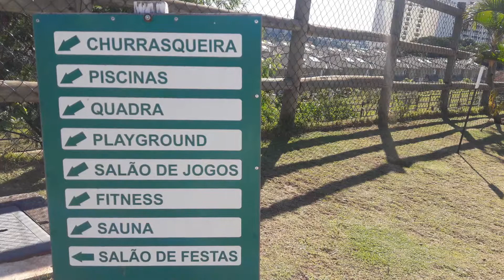Nature Village Jundiaí - Casa em Condomínio Bairro Eloy Chaves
Casa em condomínio fechado Nature Village 1, bairro Eloy Chaves em Jundiaí, com 3 dorms. com armários e ar condicionado, sendo 2 suítes, wc social, sala tv, lavabo, sala de jantar, sala estar, cozinha planejada, área de serviço planejada, espaço gourmet, garagem para 5 autos sendo 2 cobertos.

Salles Imóveis Jundiaí – Itupeva - Interior de SP
Escolha mais que um lugar ... Um estilo de vida!